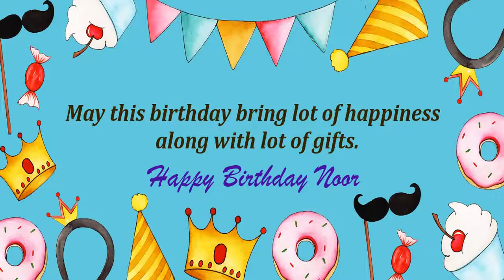Happy Birthday Noor Image Wishes Kids Video Animation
Happy Birthday Noor Images for kids. Send Personalized happy birthday wishes to Noor in 1 min by installing GreetName App from google playstore. Hundreds of happy birthday wish templates and messages to choose for kids/child.
GreetName has hundreds of image templates to choose from based on gender, age, and relationship. Pick the best image template. Enter Your Name and share Noor Picture birthday wishes image as status on any social network such as facebook, whatsapp, instagram, telegram, etc

Wish You happy birthday Noor
Many Many Happy returns of the day to Noor
Happy Birthday To Noor